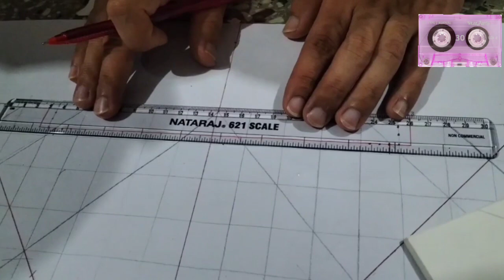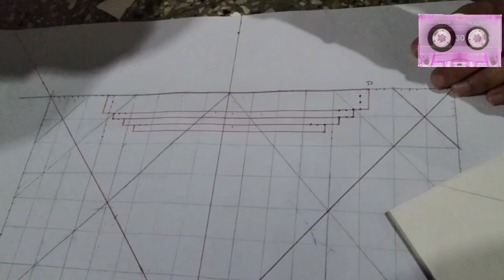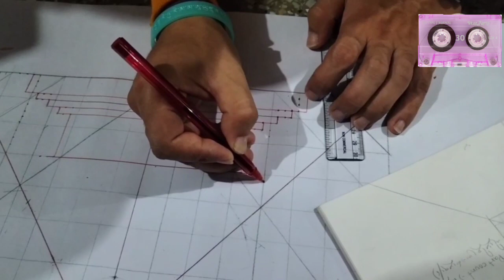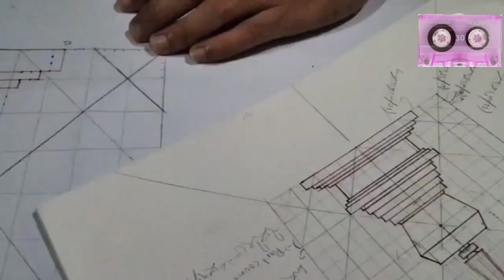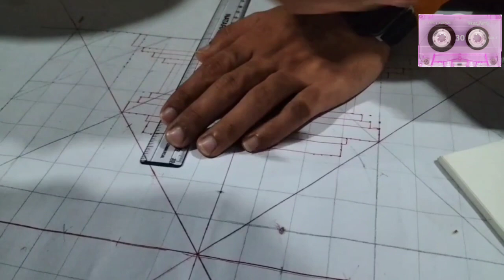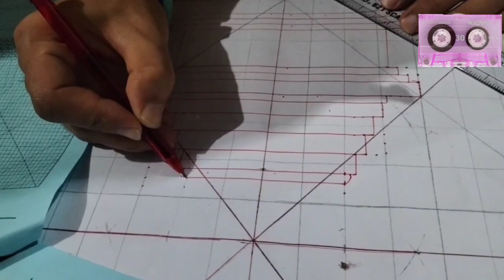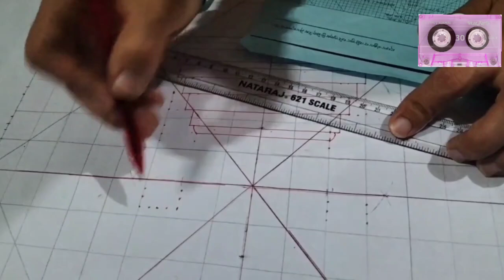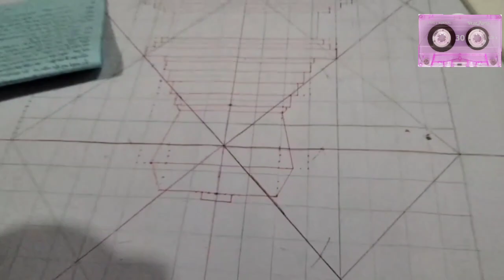Stupa Making Method / Stupa Banaane Kee Vidhi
Stupa Making Method /
Stupa Banaane Kee Vidhi /
Stupa Drawing /
Stupa Making Right Method /
Stupa Banaane Kee Sahee Vidhi /
How to draw Stupa /
Stupa Kaise Banaen /